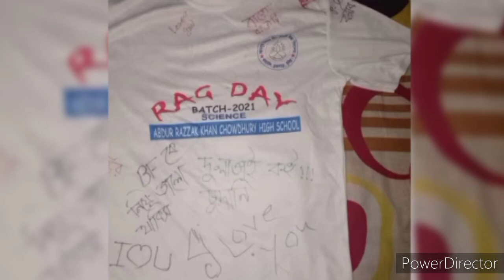বিদায় অনুষ্ঠান, নাকি RAG ডে? দেখুন RAG ডে নামে কি হচ্ছে বাংলাদেশ।